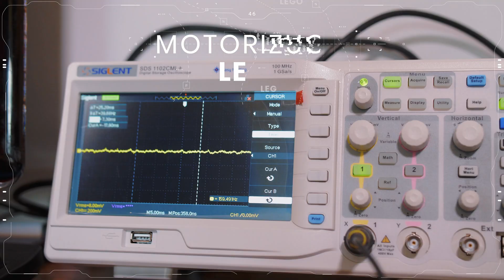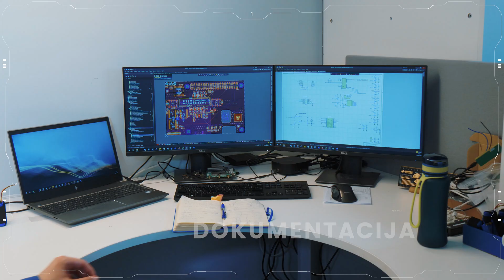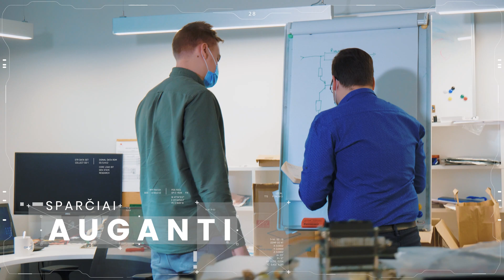Lukas - an Engineer is Like an Artist, Improvisation is Key!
We joined the initiative: "The future belongs to electronics engineers"! More and more companies are voicing the same message - Electronics Engineering graduates are among the most sought one by employers! Lukas is an electronics engineer working at Teltonika Networks, and this is his story and a window into what electronics engineer does on a daily basis.